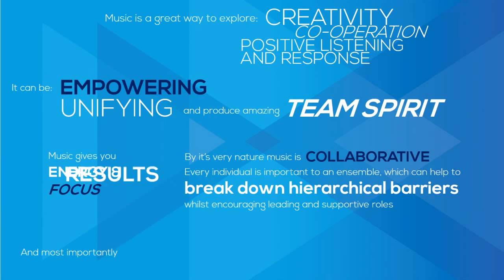Community Music Wales Team Building